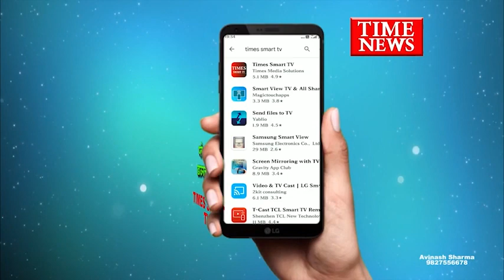नगर निगम और जिला प्रशासन द्वारा अतिक्रमण हटाओ मुहिम, अधिकारियों के सामने वृद्ध ने खुद को चांटे मारे